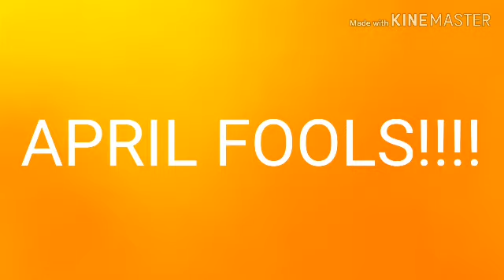Face Reveal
Hehehehehehehehehehe